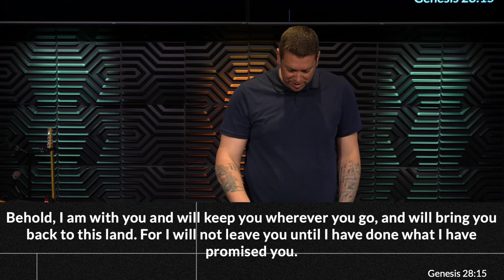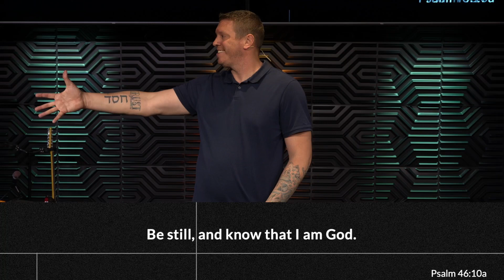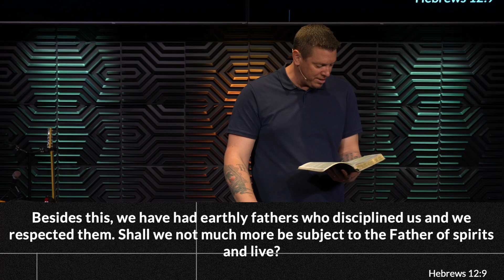Journey: I Am With You